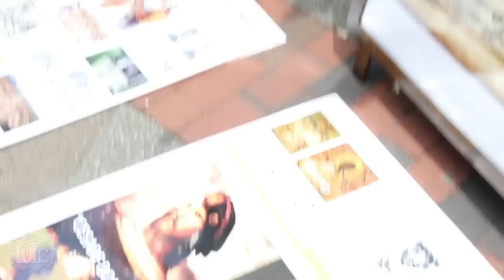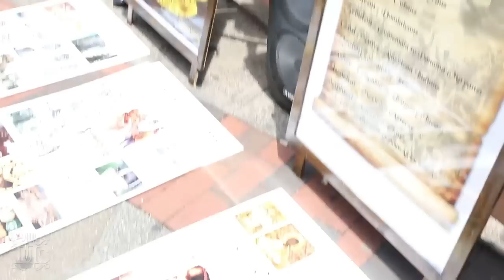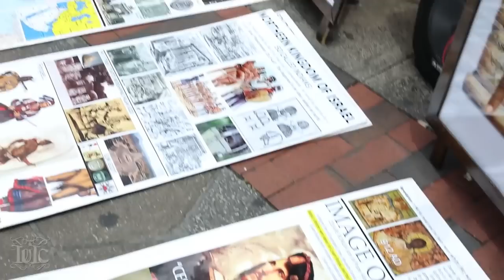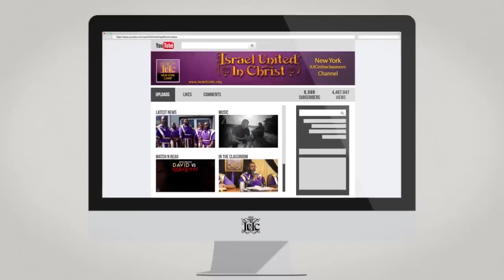LOVE YOUR ENEMIES, NIG@ER!!! Matt 5:43 Explained...IUIC